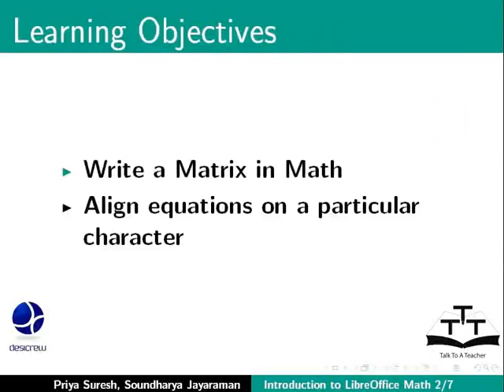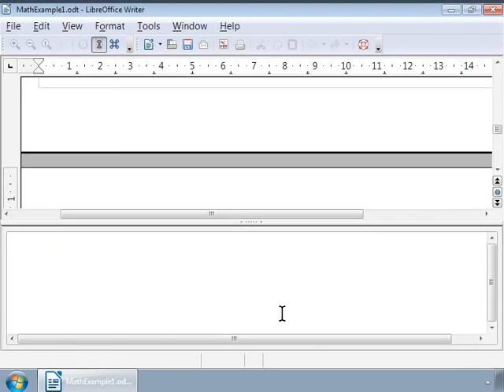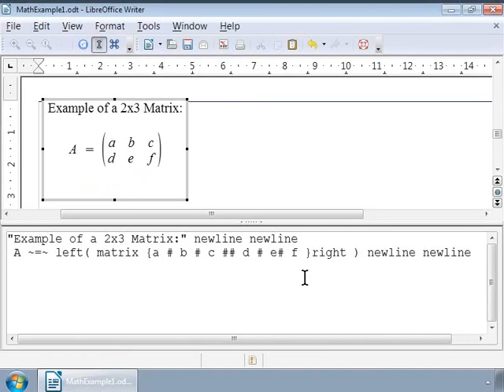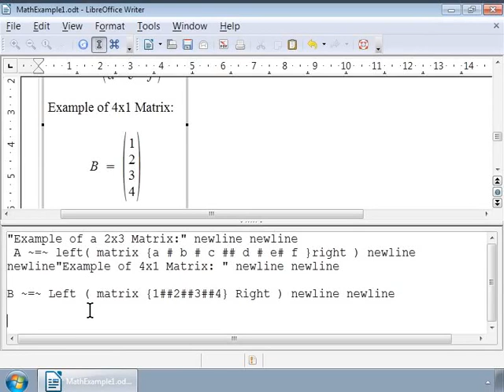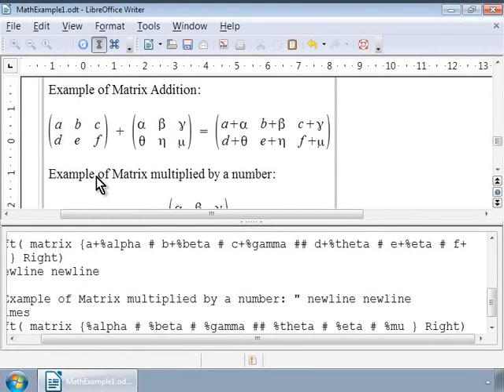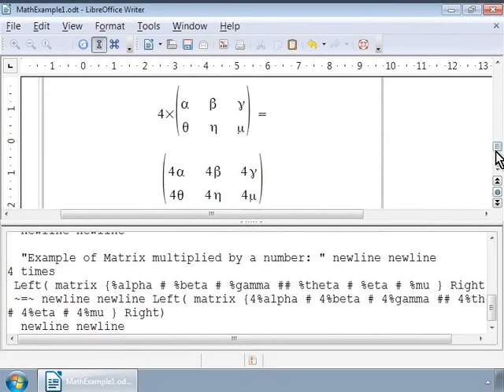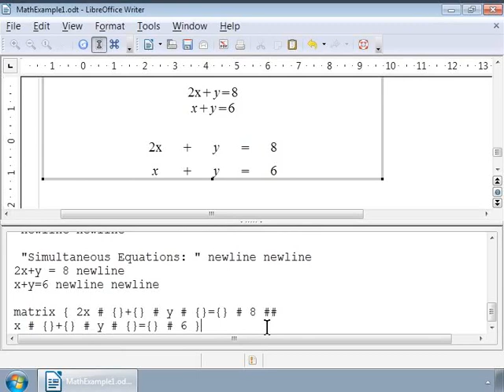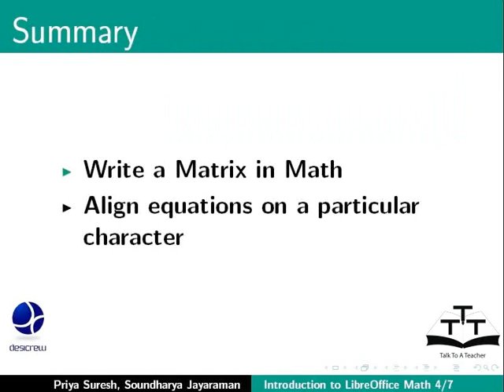Matrices Aligning Equations - Urdu